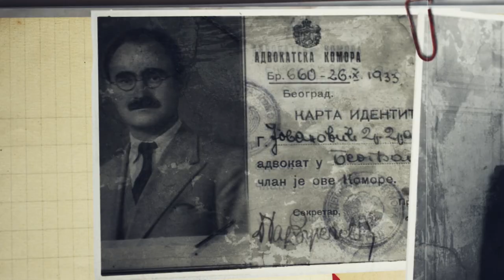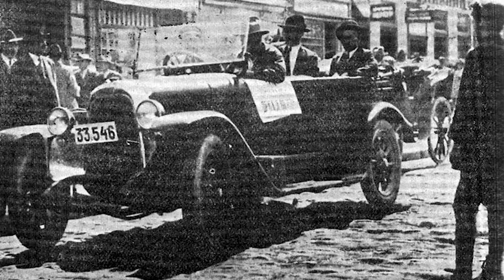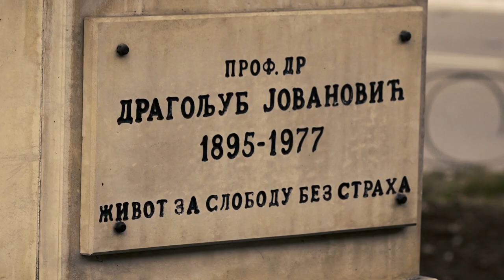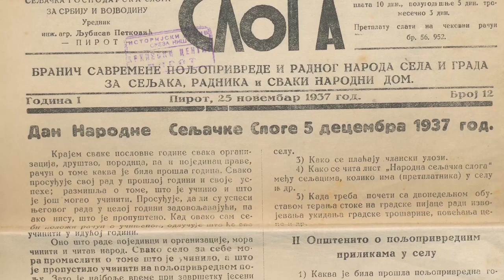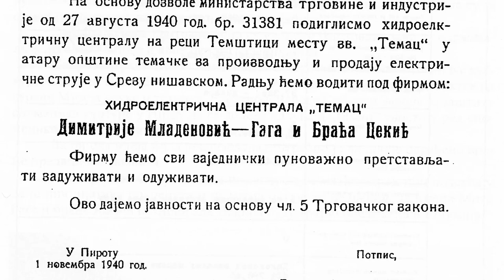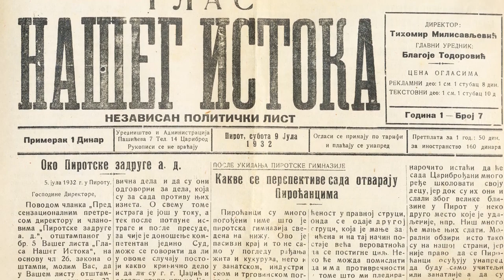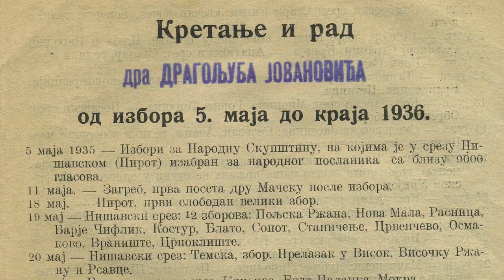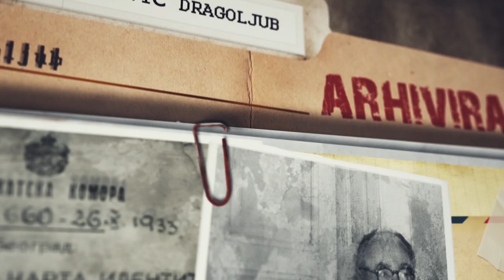PRICA O DVE SRBIJE epizoda 3 BAUK KOMUNIZMA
scenario: Vladimir Veljkovic
rezija: Milan Panic